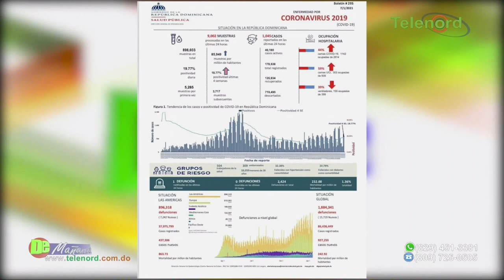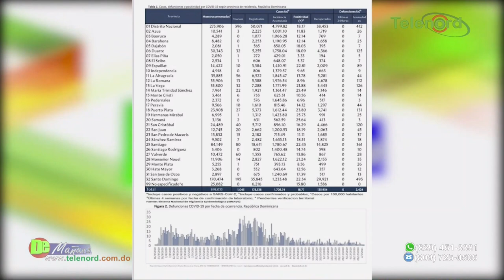Mas de 400 muertos por covid en un mes y nadie dice nada dice Jer Yan Lantigua